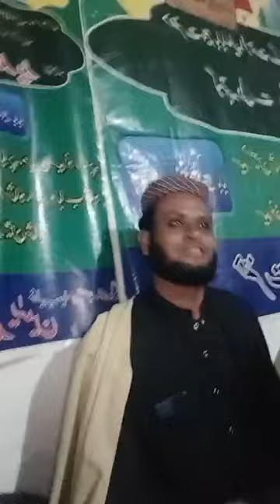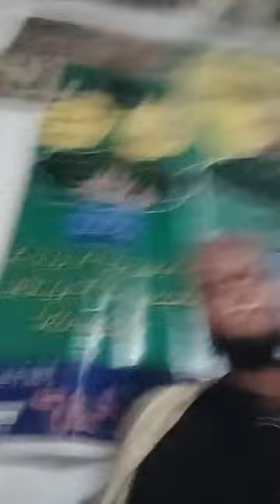Rabab Mangi | Arshad Malang